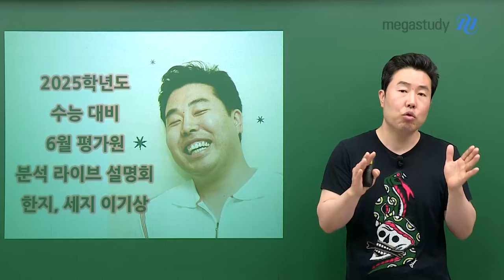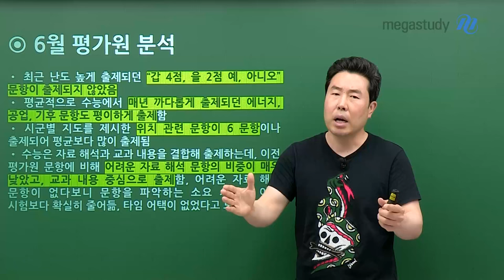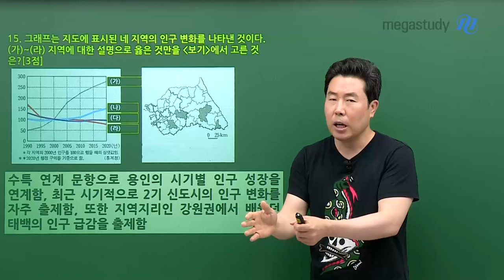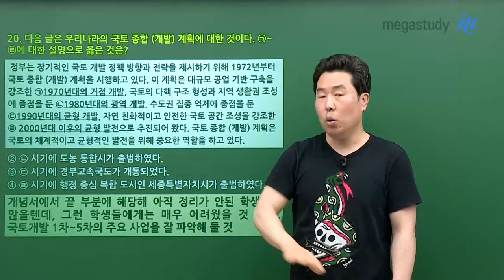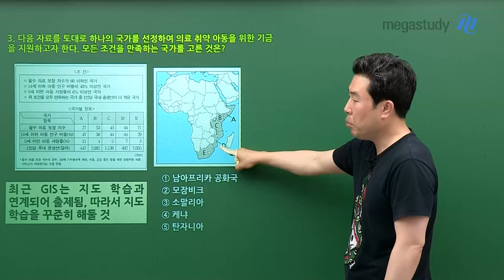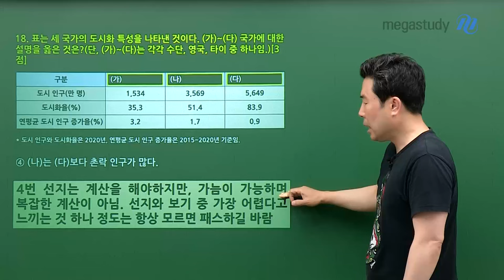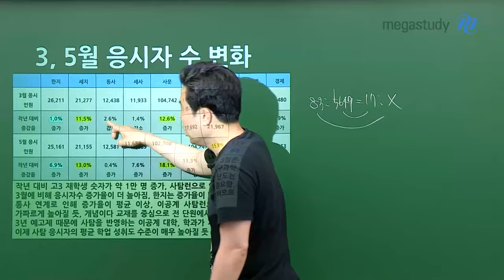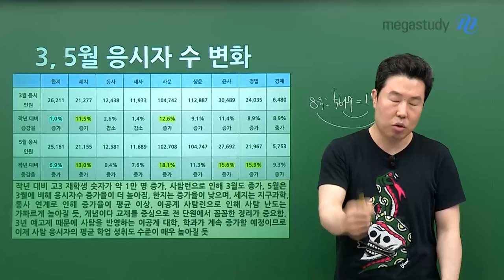[메가스터디] 지리 이기상쌤 - [6월 모평]이기상쌤의 6월 지리 총평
실전에 강한 수능 지리 TOP
[6월 모평] 이기상쌤의 6월 지리 총평

6월 모평을 바탕으로 수능을 어떻게 준비하면 좋을지
이기상쌤의 조언에 귀 기울여 주세요.

수능날, 최고의 선생님을 만나 최선을 다했고
좋은 결과를 얻었다고 말할 수 있기를 기대하겠습니다!